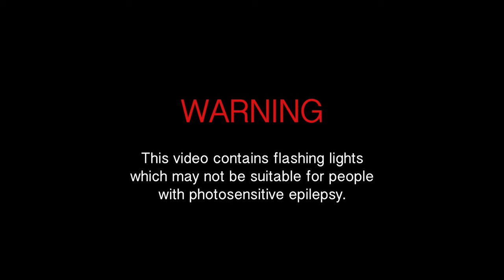Lorenzo Geary - Moth Locks (Official Video)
Lorenzo Geary - Moth Locks

Directed By : Lorenzo Geary
Edited By - Jake Vegas & Lorenzo Geary
Set Design - Amelia Constanti
Mastering - Larry McCarthy